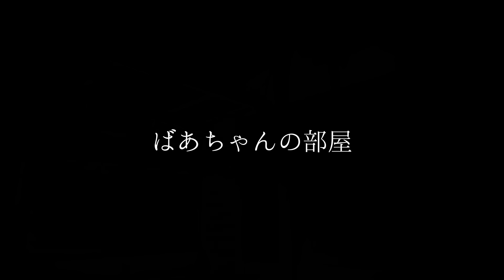【怪談朗読】怖い話つめあわせ・途中広告とBGM無し２時間総集編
呪われた家系 0:00
丑の刻参りの女 11:48
北アルプスにて 19:11
空を見る女 25:21
山の中の貯水槽 28:44
ばあちゃんの部屋 36:55
禁忌の箱 44:31
廃校の怪異 52:17
声をかけた女 1:00:21
もう１つの記憶 1:07:32
川流れの怪 1:12:29
宿泊施設 1:15:51
冬の山道で 1:19:44
キーワード 1:31:48
人面蛇 1:37:27
落とし穴 1:41:49
残業 1:51:21
水浸し 1:55:04
物を切る音 1:58:06
ハサミ女 1:59:16

玲緒（れお）